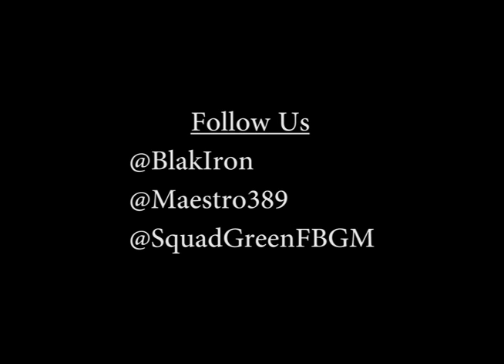Blak Iron (Ft. Gaea LaBelle) - Funny How Time Flies (Official Video)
Follow: @Blakiron @Maestro389 @Pos_Progression @SquadGreenFBG @gaealabelle